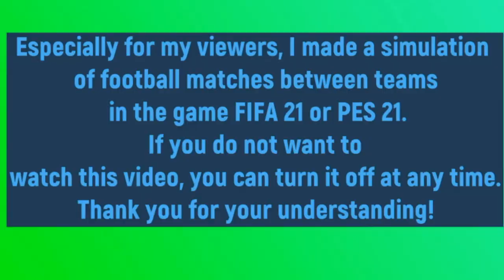Hellas Verona PES 2021 gameplay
Hellas Verona vs Empoli PES 2021 gameplay